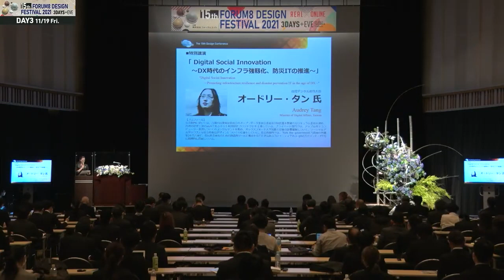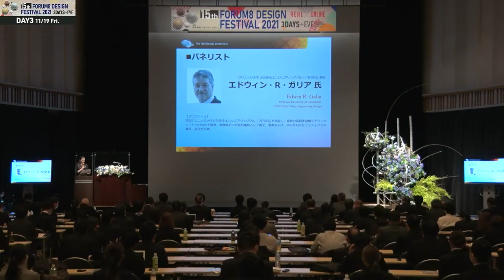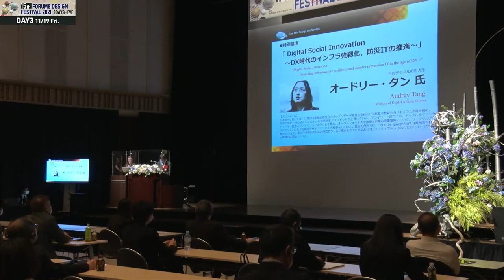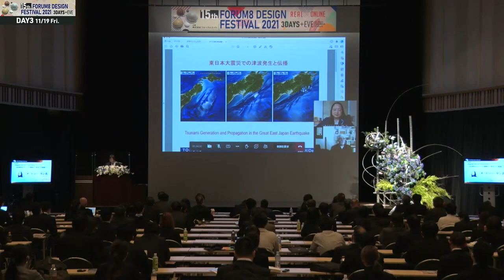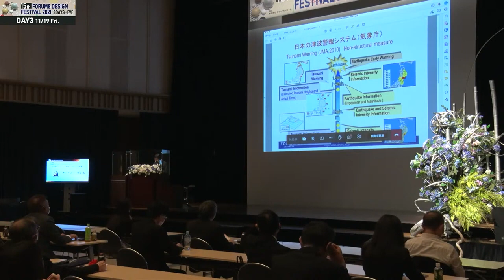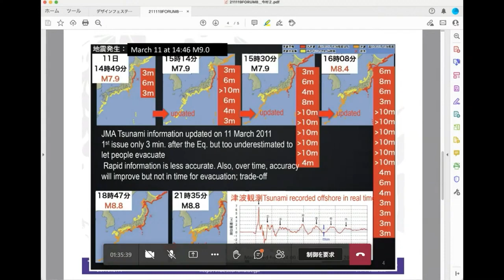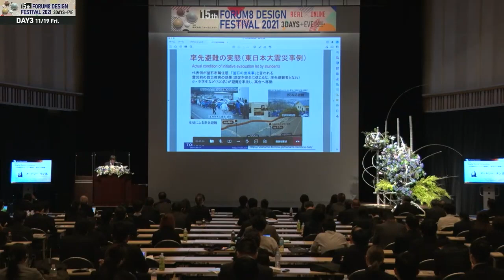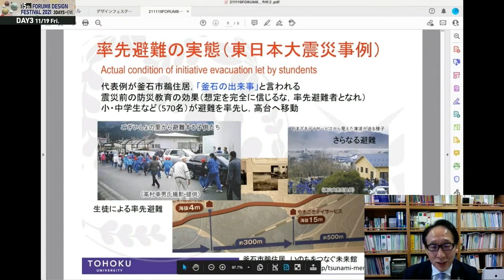2021-11-19 FORUM8 Design Festival